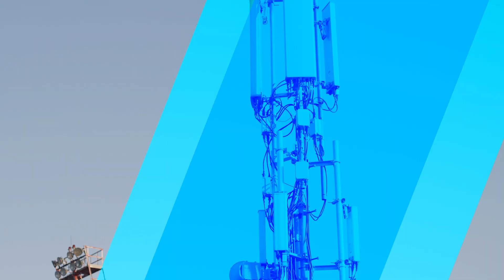2020 Next-Gen EDGE and Beyond Series Overview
In this Edge and Beyond overview video we present the concise thoughts of the industry's thought leaders including: Hitendra Sonny Soni, SVP Worldwide Sales at Kaloom; Kaela Loffler, VP of Marketing at Accedian; Ian Hood, Chief Technologist, Global Service Provider Business at Red Hat; Lars Mårtensson, VP & Head of Solution Area Cloud and NFVI & Head of Ericsson Silicon Valley; Sally Bament, VP of Marketing at Juniper Networks; and Arpit Joshipura, GM Networking + Edge IoT at the Linux Foundation.